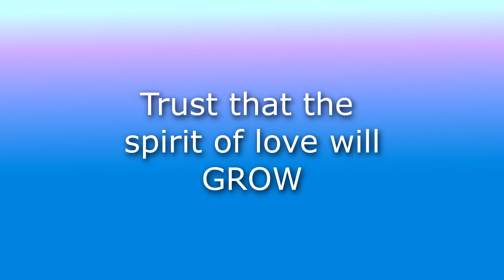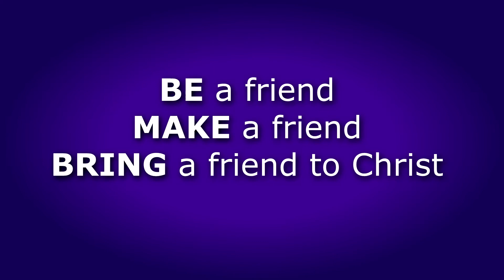Bring A Friend To Christ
Evangelism as simple as I've ever heard.

On Crowns Of Creation double-album NO ORDINARY LOVE.